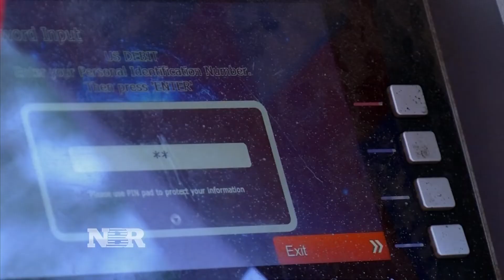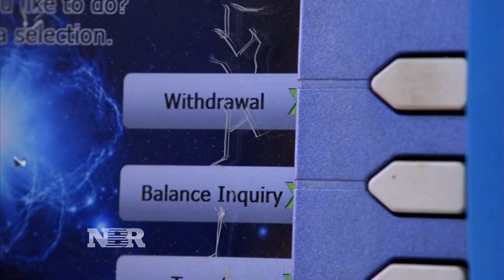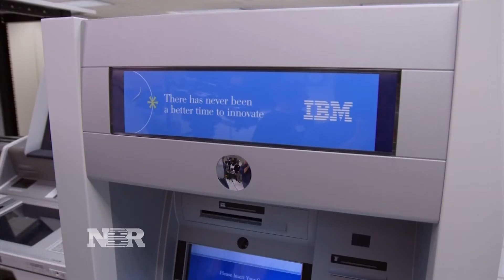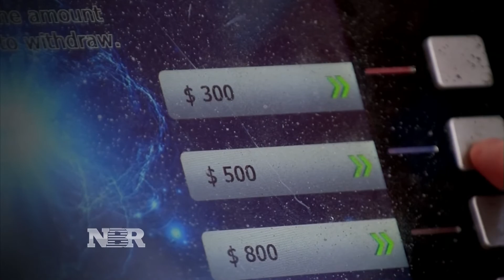ATMs Vulnerability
We have a special investigation report about how bank ATMs may be vulnerable to new high tech hacking threats. Andrea Day reports.